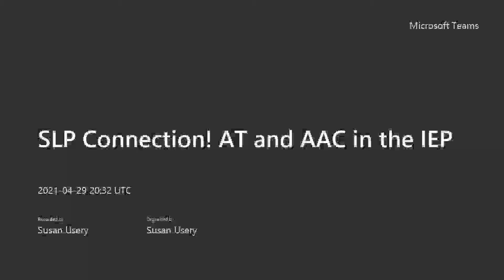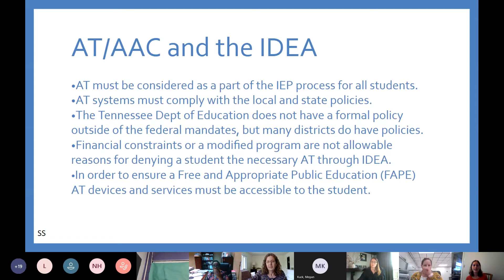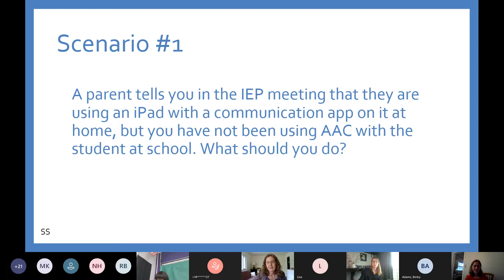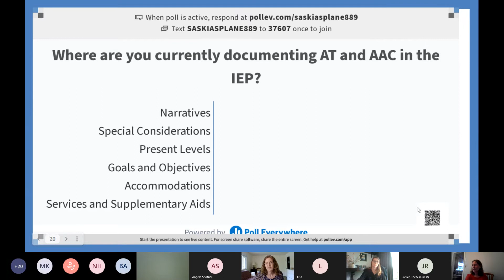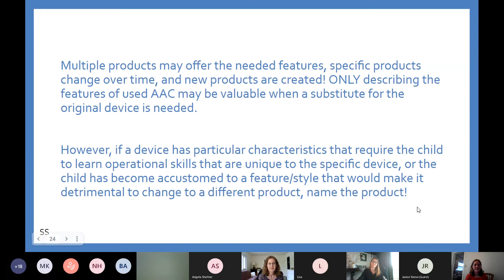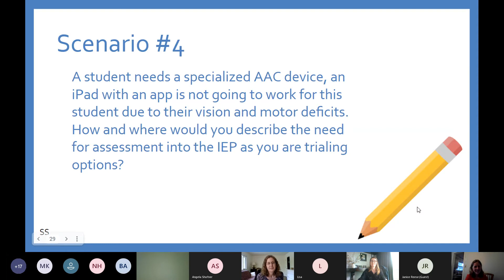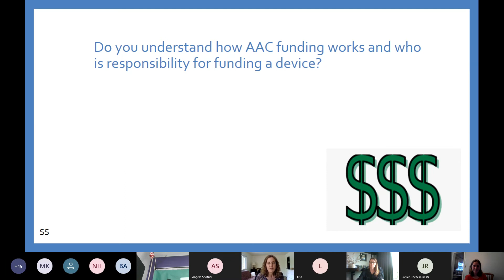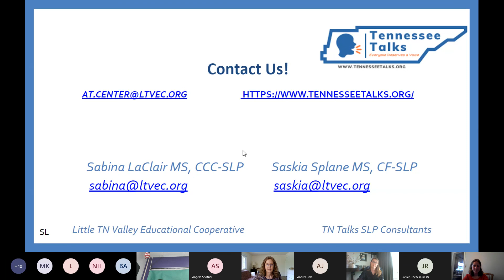SLP Connection! AT and AAC in the IEP 20210429 152335 Meeting Recording